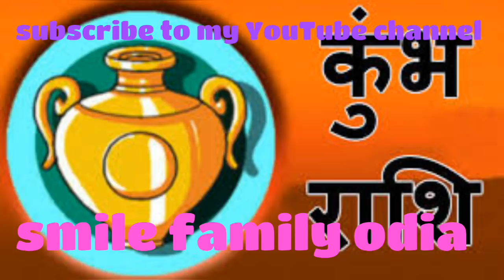କୁମ୍ଭ ରାଶି ସେପଟେମ୍ବର ମାସ ସାପ୍ତାହିକ ରାଶିଫଳ 7 ରୁ 14